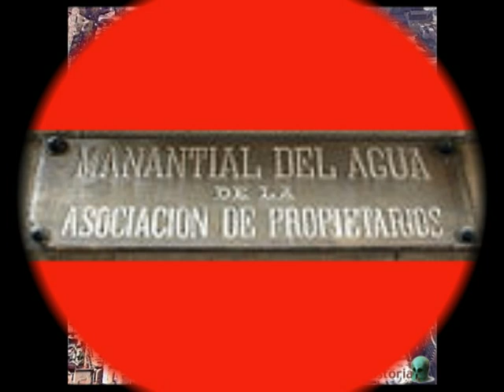jardines escondidos - barcelona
jardines dentro las manzanas del ensanche - barcelona